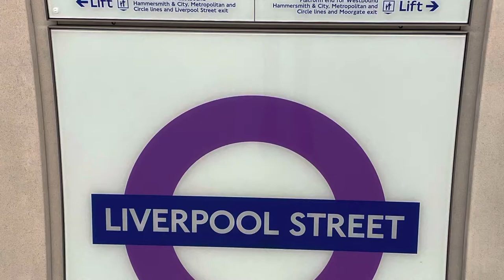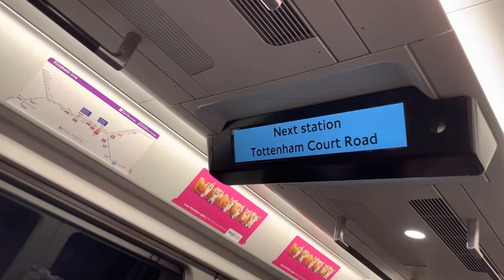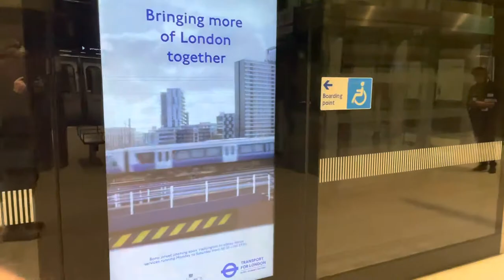The Elisabeth Line Train London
London Underground!